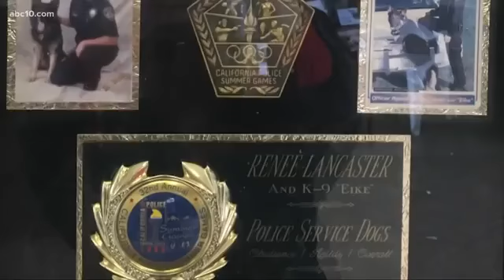Vacaville Officer punching his K9 partner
If we were to punch this K9 we would be charged with an assault on a Police officer...Why wasn't he charged?
Please donate to Paypal to help me get equipment for auditing, thank-you!